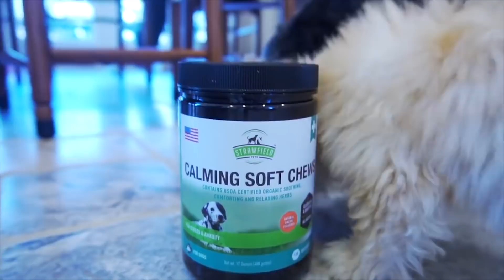LIZZY SHARER AND OTTER SHARER CUTEST MOMENTS ❤️🐶| COMPILATION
Follow me, an adorable puppy on my adventure on all the cutest compilations of Stephen and me playing! My name is Otter sharer, and I play all day with the sharer fam. I play with all of my friends, which includes the whole sharer fam - Milli, Stephen Sharer, Carter Sharer, and Lizzy! 🐶🤘❤️ Comment OTTER and any awesome ideas on what I should vlog next!